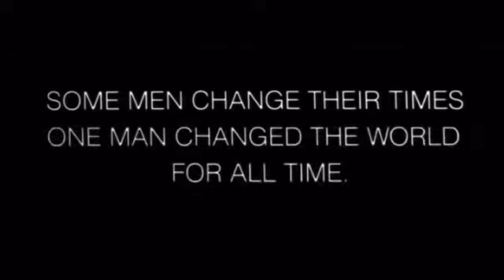1982 Gandhi Official Trailer 1 Columbia Pictures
1982 Gandhi

Category:   Biography, Drama, History
Production:  Columbia Pictures
Director:   Richard Attenborough
Cast:
Ben Kingsley ... Mahatma Gandhi
Rohini Hattangadi ... Kasturba Gandhi
John Gielgud ... Lord Irwin

klokline Cinema